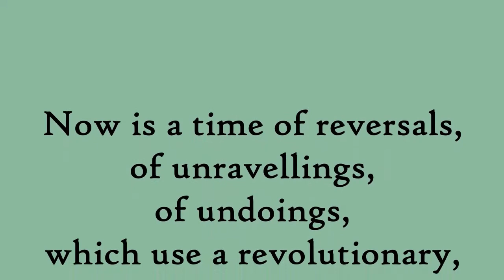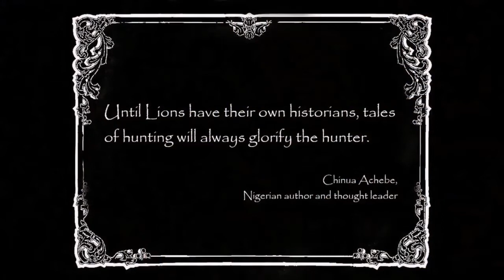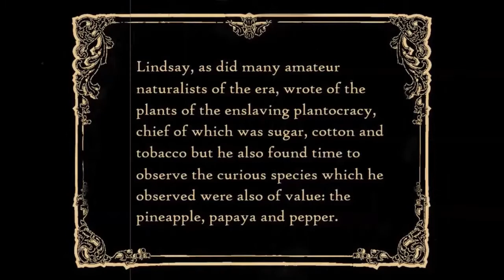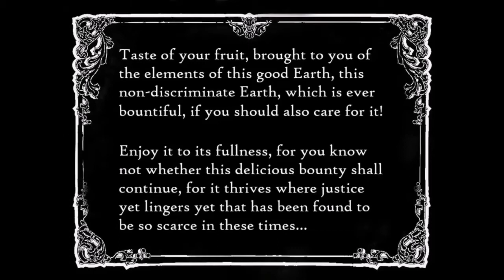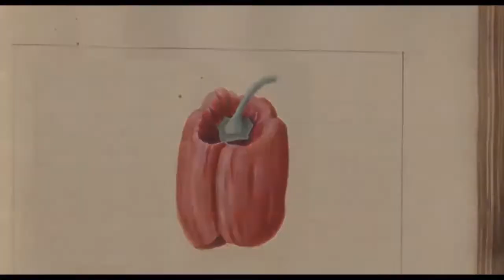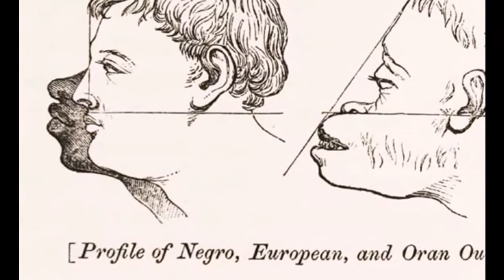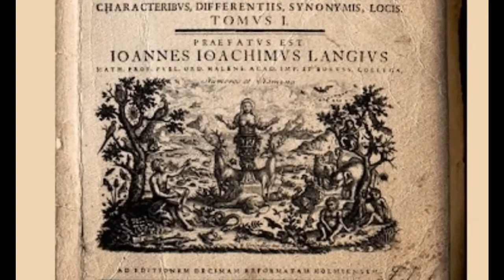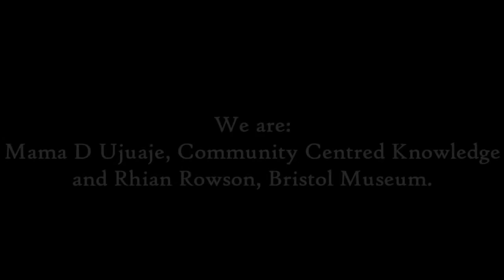Legacies of Jamaica: A not so Elegant Priest!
NatSCA Online Conference 2020: Decolonising Natural Science Collections

Fourth Session:
Mama D Ujuaje, Rhian Rowson, Bristol Museums, Galleries & Archives

This presentation discusses a previous successfully curated public event, The Food Journey, held in the summer of 2019, forming part of a long term international project linked to our Jamaican botanical collection.

Addressing many of the contentions of Jamaican history, this presentation evokes a feel of mid-eighteenth century Jamaica by describing how making use of dramatic narrative, a soundscape, food tasting, aromas and textures of the time and geography, allow the context of the collection to come alive and to, as it were, ‘answer back’ to the authority of the author’s claims. We use costumed dialogue to help re-enact the immersive feel of the original production.

We include in our presentation a discussion of the how the collection came about and its use over the years and how that might be critiqued in the context of slavery analyses over time and current notions concerning the erasure of traditional knowledge forms.

To have Jamaican natural history recorded by a non-Jamaican and subsequently interrogated from a Jamaican perspective is relatively novel. This opens the possibility for other such archives to be subject to similar pluralistic interpretations of histories. Encouraging localised communities to explore their past and present natural environment from their unique perspectives is particularly both valuable and relevant.  Current biodiversity loss and environmental degradation relates to the historic imperial quest for variety and the exotic. Transplantations of now naturalised species may well have impacted the centres of diversity of endemic species. Our troubling colonial histories interface with current conversations concerning, food distribution, social justice and climate crisis today. Engaging with the history of these collections can help us and others begin to recognise damage and measure changes in biota today as well as inform scientists and the public alike as to the opportunities for corrective and reparative action.

NB: the above abstract refers to the original live presentation which featured food tasting. Conference delegates online are invited to bring along any of the following food items whilst watching the presentation - pineapple, chilli pepper, papaya - to participate in a fully sensory experience.